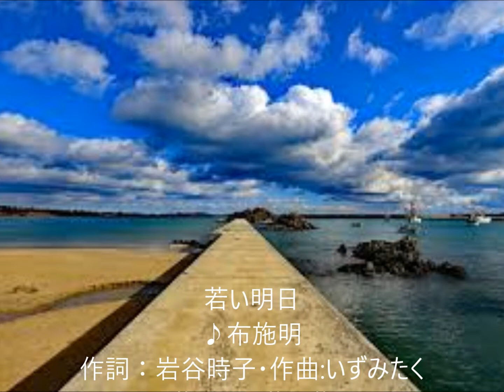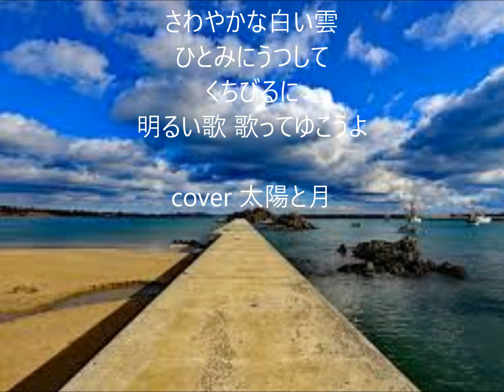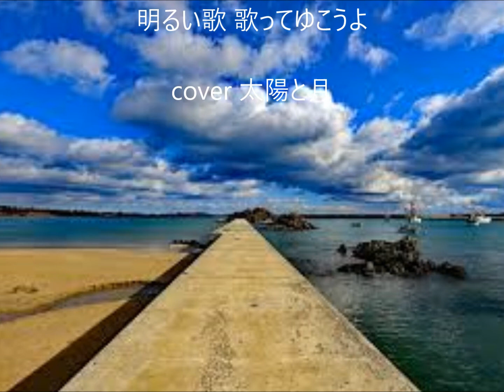若い明日 唄 布施明 cover 太陽と月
1995年9月21日発売
NTV系「青春とはなんだ」主題歌